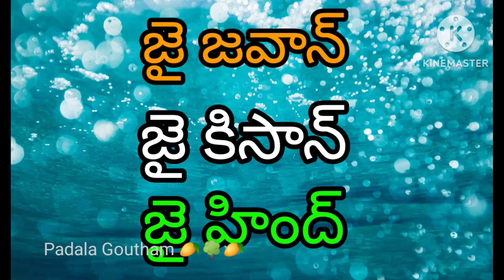మా మామిడి తోట చూద్దాం 100% ఆర్గానిక్ - Our Mango orchard is 100% Organic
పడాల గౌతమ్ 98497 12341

** మామిడి ప్రూనింగ్ గురించి, గ్రాప్టింగ్ గురించి కింది  వీడియోలు చూడండి **